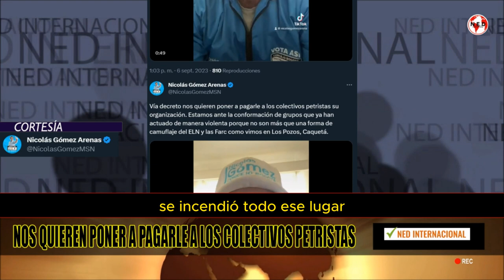ALERTA ⚠️ NOS QUIERE PONER A PAGAR A LOS COLECTIVOS PETRISTAS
Vía decreto nos quieren poner a pagarle a los colectivos petristas su organización. Estamos ante la conformación de grupos que ya han actuado de manera violenta porque no son más que una forma de camuflaje del ELN y las Farc como vimos en Los Pozos, Caquetá.